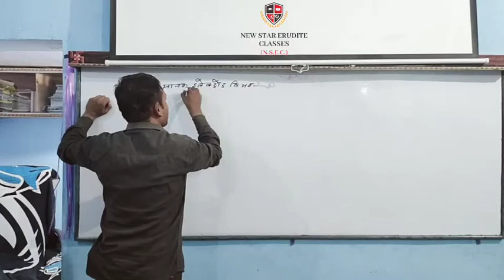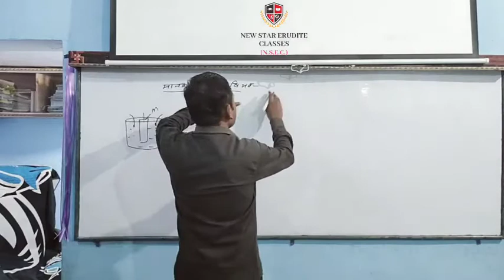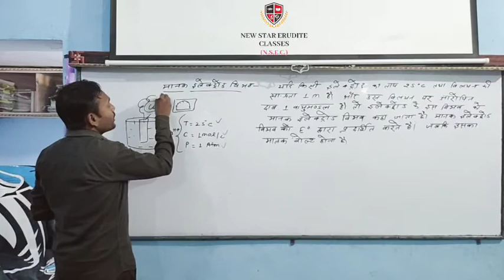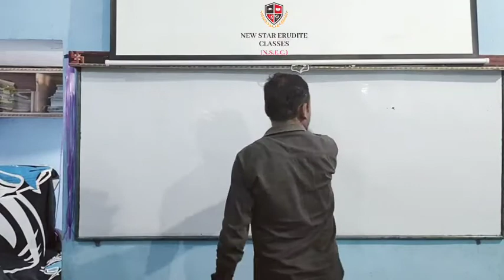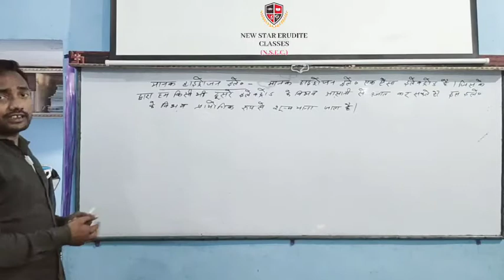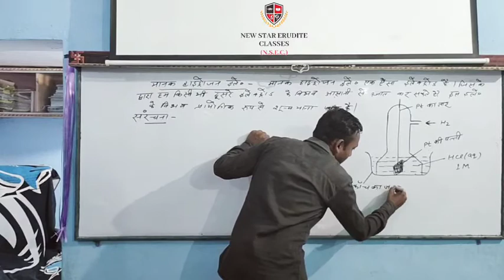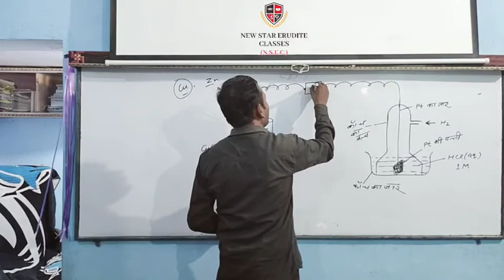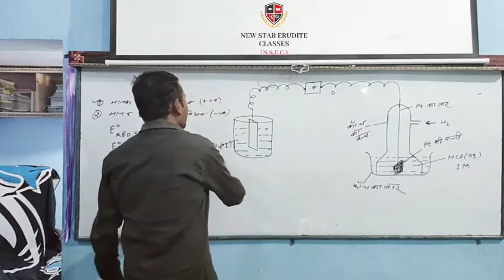Chemistry Class12chapter ELECTRO CHEMISTRY PART-10 by Vijay sir New star Erudite classes NCERT based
Dear students aaj hum aapke liye Chemistry ke chapter ELECTRO CHEMISTRY PART-10 ka video provide Kar rahe hai jo aapko bahut hi interested lagega
Hamare yaha Indian Air Force IAF NAVY SSR AA MR NMR etc ke batches sucharu Roop se chalte hai